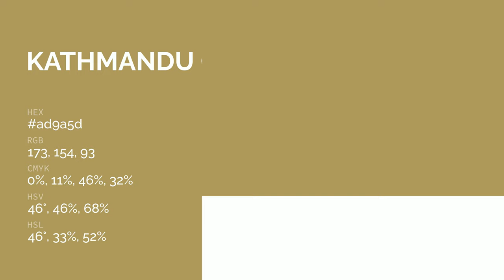Kathmandu color ad9a5d hex color - Yellow color - Cool color ad9a5d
What color is Kathmandu ? ad9a5d hex color - Yellow color - Cool color ad9a5d

Hex ad9a5d Color Code is also known as Kathmandu color.

Hex ad9a5d Color code in RGB color code model is created after adding 67.84% red color, 60.39% green color and 36.47% blue color.
Hex ad9a5d Color code in CMYK color (process color) code model is generated after subtraction of 0% cyan, 10% magenta, 46% yellow and 32% black.